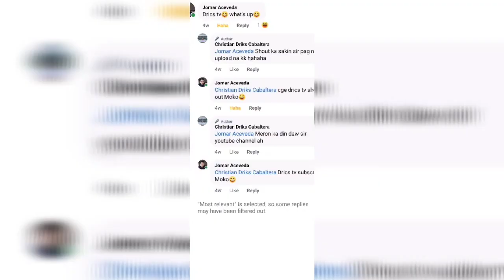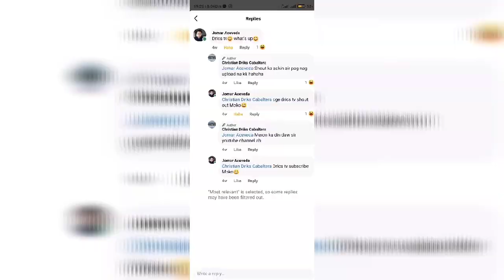TEMA | Seaman Vlog EP 05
📎DrixTV
📎Drix Plays
📎DRIX THOUGHTS